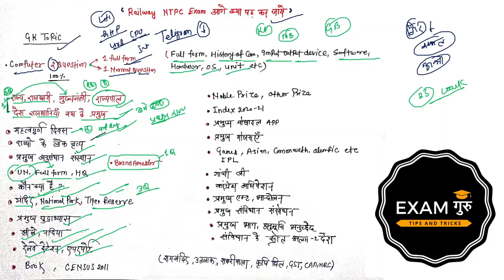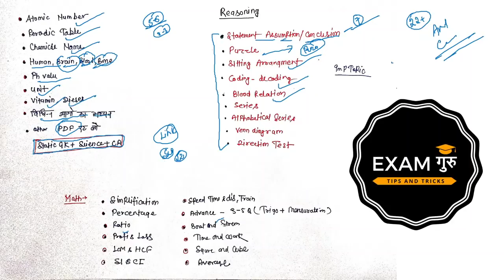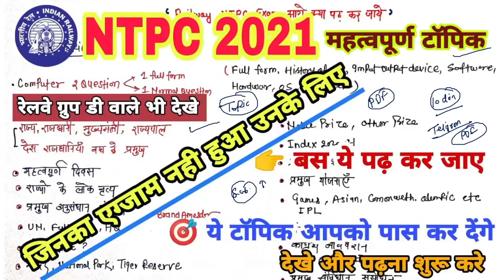RRB NTPC पिछले 10 दिनों के पेपर के हिसाब से कटऑफ // RRB NTPC Exam Cutoff 2020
All Imp PDF For Railway Exam Now 50% DIS TOP 50 Student🎊🎉

सिर्फ 100 विद्यार्थियो के लिए जल्दी करे